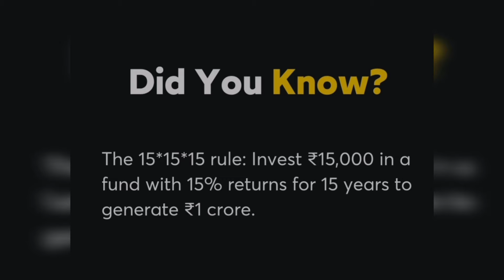1 करोड़ केसे कमाए | How to Make 1crore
₹15000 हजार रुपये से 1 करोड़ केसे कमाए | How to Make 1crore from ₹15000